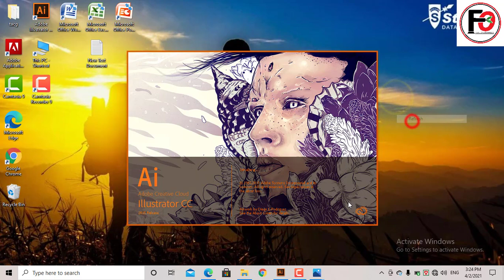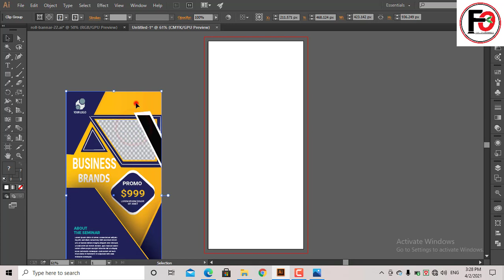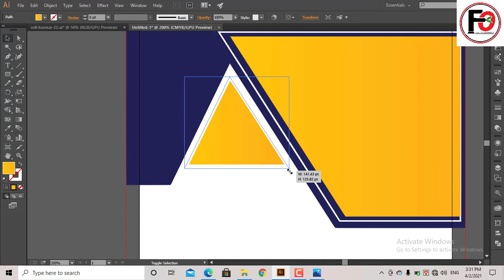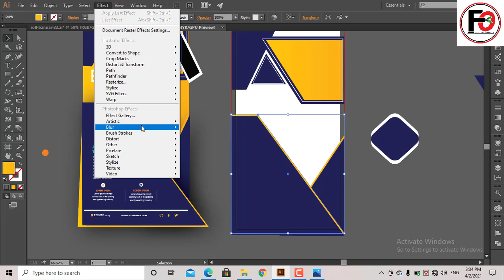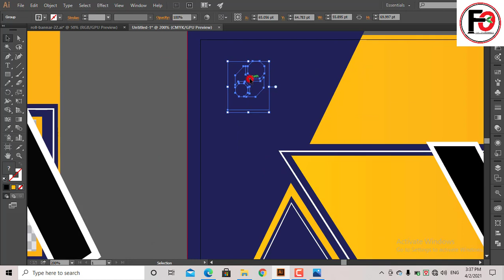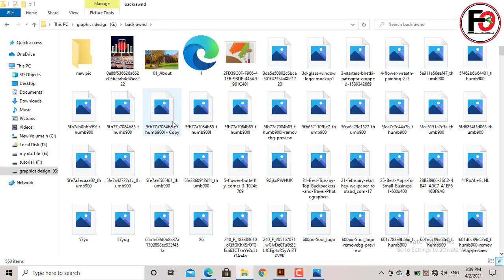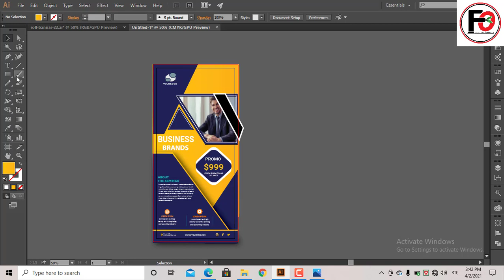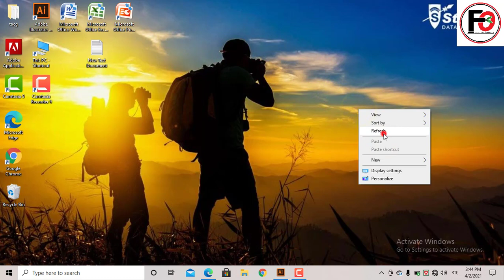Roll up Banner Design Bangla Illustrator Tutorial .graphics design tutorial .Freelancer osman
In this tutorial, you will learn how to make X-Stand Banner and Rollup Banner for your client and company. I hope everybody like this tutorial.